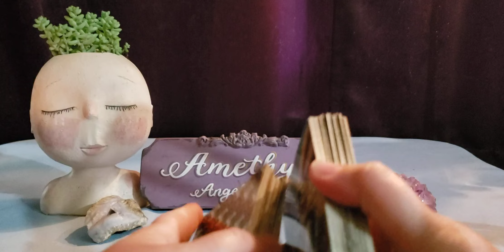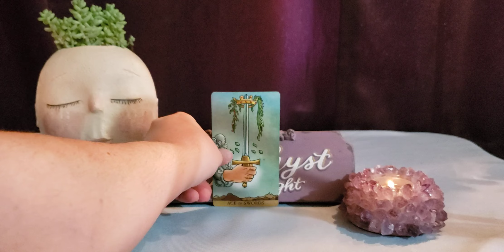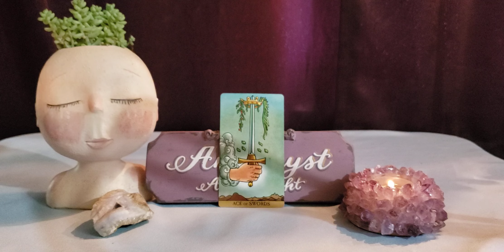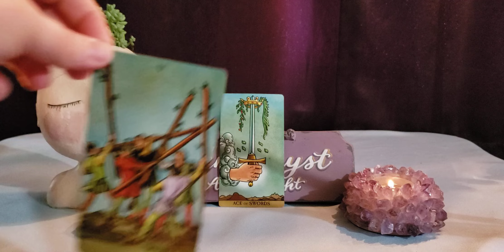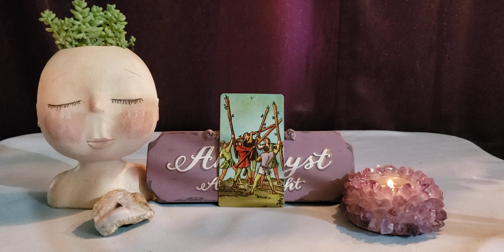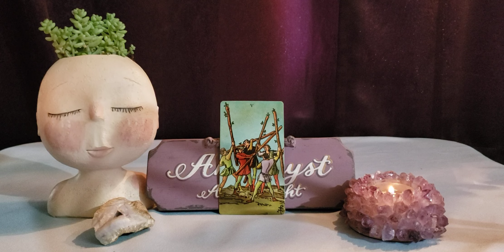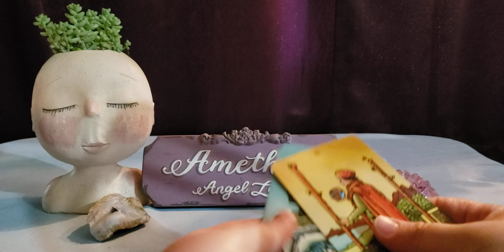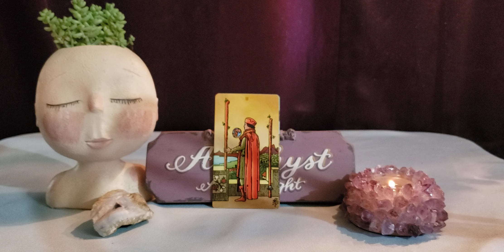Capricorn It's time for real commitment and lasting love - Feb 2021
🔮🔮🔮🔮PRIVATE READINGS 🔮🔮🔮🔮

Face Planter

Tarot Cards